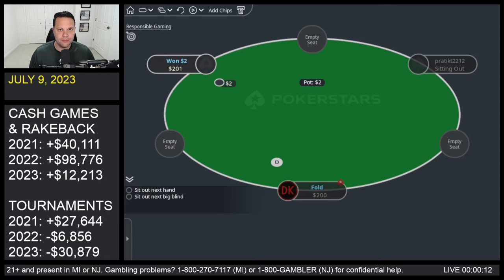All-In Bluff BACKFIRES | Poker Vlog #724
Poker Vlog 724: I decide to bluff all-in, and instantly pay the price for my decision!